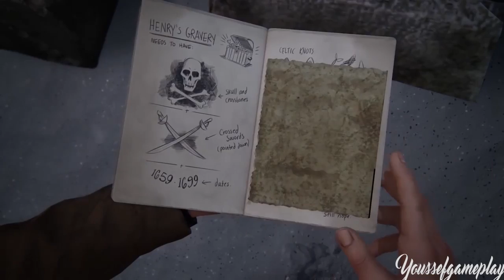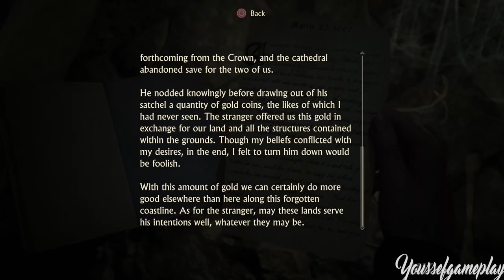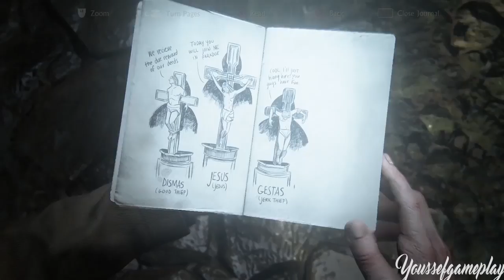Uncharted 4 Gameplay Walkthrough Part 5 1080p HD PS4 Uncharted 4 A Thief's End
Musical.ly : Youssefgameplay9